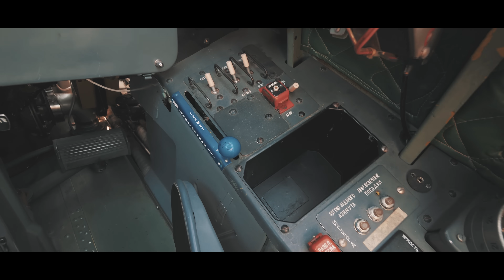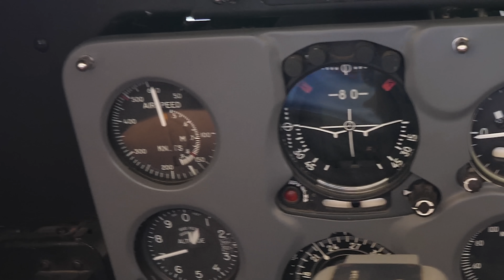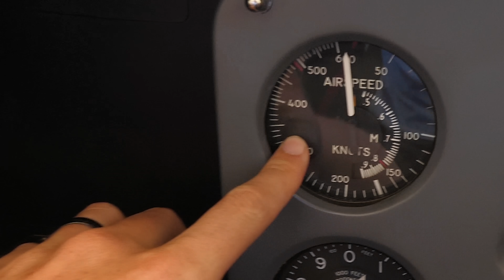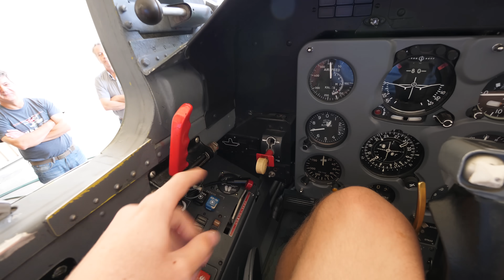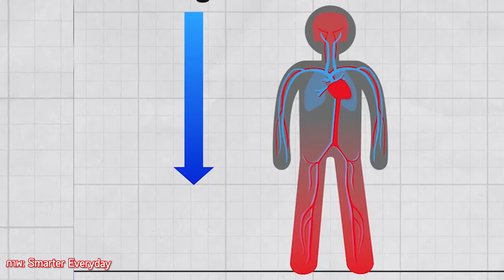ผมขับเครื่องบินรบกับทหารที่อเมริกา!!!!! โคตรเท่ ไม่มีวันลืม!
ถ้าใครสนใจและอยากนั่งเครื่องบินทหารแบบนี้ก็ดูรายละเอียดได้ที่นี่

อย่าลืมติดตามช่อง My Mate Nate นะครับ: